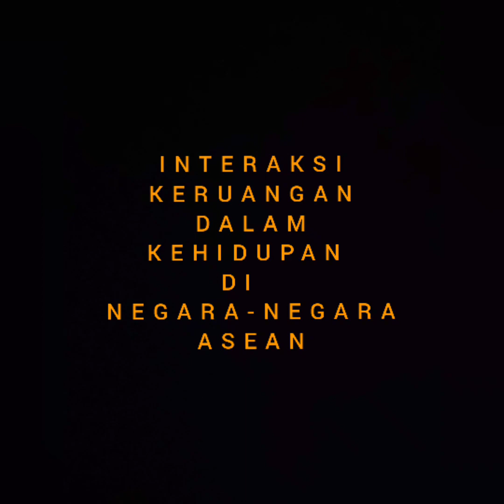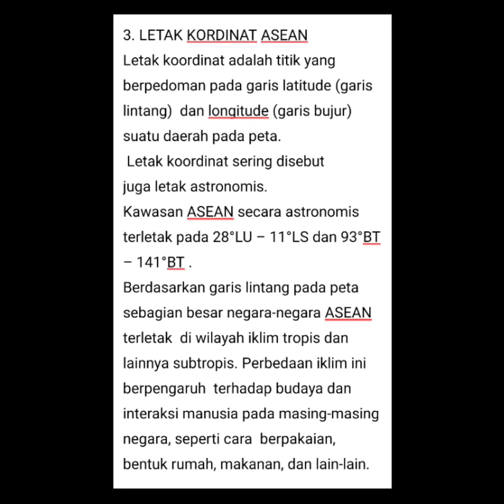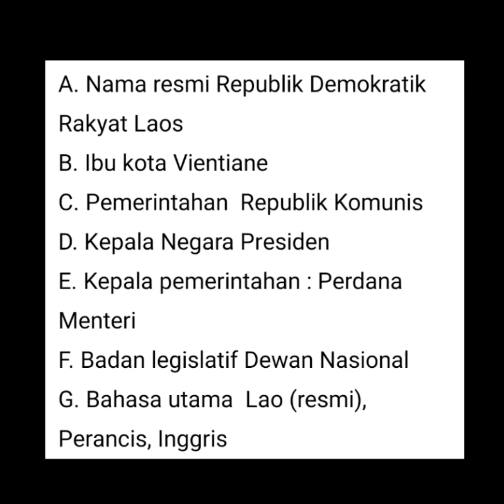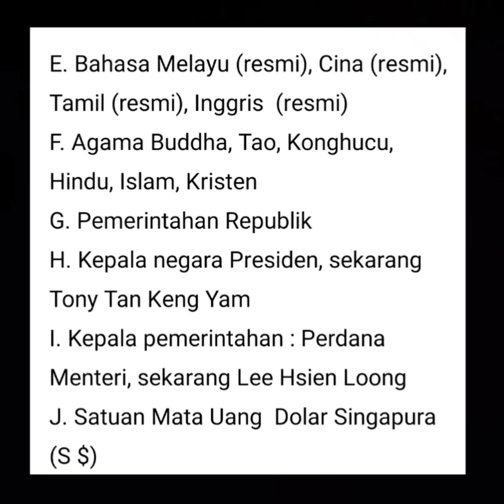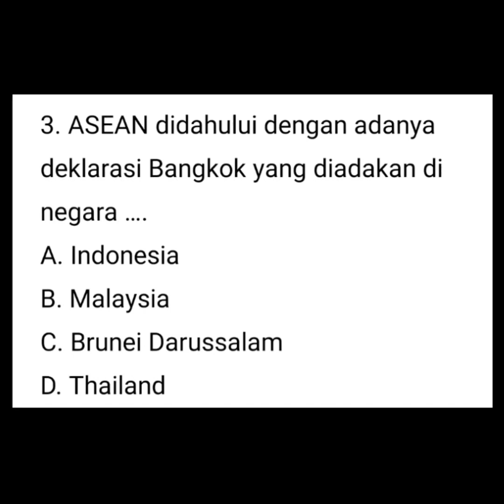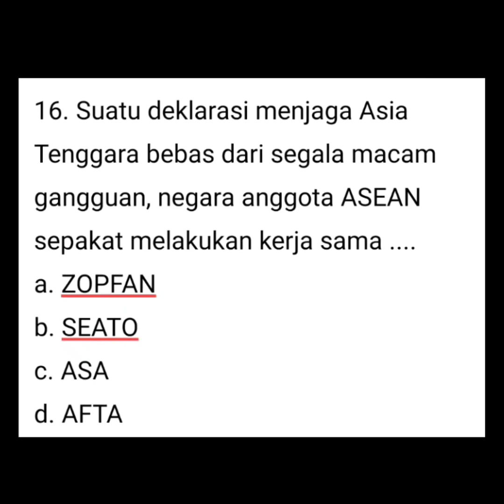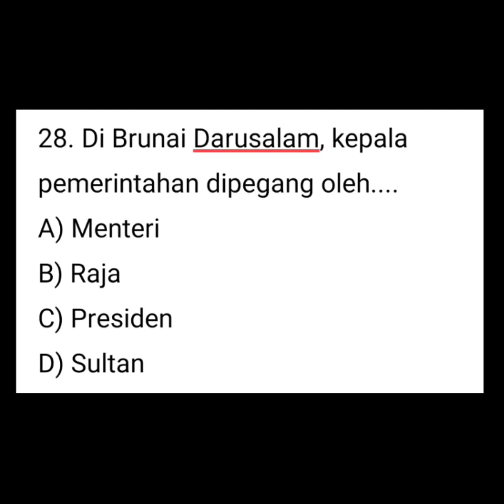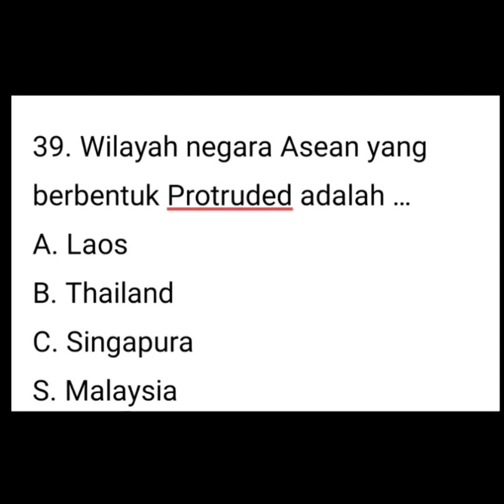INTERAKSI ANTAR RUANG NEGARA NEGARA DI ASEAN IPS KELAS 8 SEM GANJIL DILENGKAPI SOAL LEMBAR TUGAS